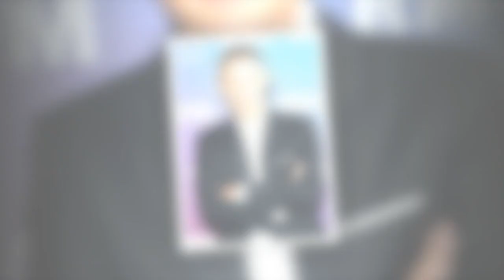La réalité est moins glorieuse Marc Olivier Fogiel sort la sulfateuse contre Jean Jacques Bourdi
"La réalité est moins glorieuse" : Marc-Olivier Fogiel sort la sulfateuse contre Jean-Jacques Bourdin